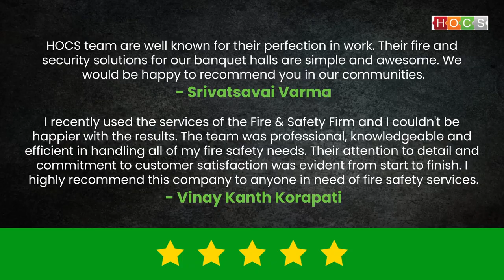HOCS Fire & Security Systems - Corporate Video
Welcome to HOCS Fire and Security Systems - Your Trusted Partner for Comprehensive Fire Safety and Security Solutions!

In this corporate video, we invite you to discover the world of HOCS Fire and Security Systems, where your safety and security are our top priorities. As an integrated fire safety and security systems establishment, we are committed to providing intelligent and safe solutions that meet the fast-growing needs of modern buildings. Our mission is to protect your assets and people with cutting-edge technologies, ensuring peace of mind and a secure environment.

With fire safety being paramount, our comprehensive range of services and solutions are designed to address your specific needs. From fire safety audits and fire suppression systems to fire protection and video surveillance, we offer a holistic approach to safeguarding your premises. Our team of experts specializes in fire safety and security, ensuring that your systems are meticulously designed, implemented, and maintained to the highest standards.

At HOCS, we firmly believe that safety and security are vital for all types of buildings, whether commercial or residential. Our experienced team, comprising 70+ specialized members, combines robust design and technical capabilities to deliver solutions that exceed your expectations. We are committed to customer satisfaction and can deliver projects on highly competitive timelines. With our 24/7 customer service for annual maintenance contracts, you can rely on us to provide continuous support and assistance.

With over 25 years of industry experience, HOCS Fire and Security Systems has successfully completed more than 750 projects since our establishment in 2007. Our track record speaks volumes about our commitment to excellence and the trust placed in us by our clients. We take pride in our expertise and dedication to delivering reliable, efficient, and cost-effective fire safety and security solutions.

We understand that each building has unique requirements, and our team is equipped with the knowledge and experience to provide customized solutions. Whether you need advanced access control systems, CCTV cameras for enhanced surveillance, or intelligent building automation systems, we have you covered. Our focus is to deliver solutions that are reliable, efficient, and seamlessly integrated into your existing infrastructure.

In addition to our services, we offer an extensive range of high-quality products. Our fire detection and alarm systems ensure early warning and timely evacuation, while our fire hydrants and sprinklers provide effective fire suppression. With our access control systems and CCTV cameras, you can monitor and control access to your premises, enhancing security. Our water leak detection systems, public address systems, heat sensing cables, and flap barriers further contribute to a comprehensive fire safety and security ecosystem.

To learn more about our offerings and how we can tailor solutions to your specific needs, visit our

HOCS Fire and Security Systems is your reliable partner in protecting what matters most. Choose us for comprehensive fire safety and security solutions that provide the peace of mind you deserve.